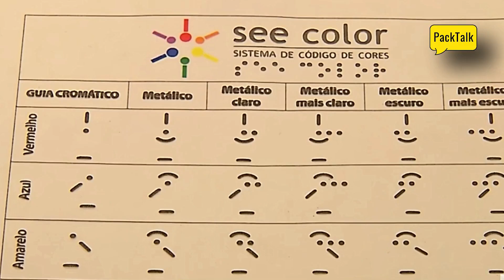TODAS AS CORES CONCORDAM NO ESCURO. p.1/3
A identificação das cores pelos cegos, ou portadores de baixa visão, representa, independência, auto suficiência, segurança, qualidade de vida, e principalmente igualdade de direitos.
As embalagens podem contribuir e muito neste sentido, utilizando-se do código de cores aplicados sobre as mesmas. Assistam a sequência desta matéria, onde entrevisto Sandra Marchi criadora do See Color, conjunto de símbolos em alto relevo de pequeno tamanho, para identificação tátil das cores pelos cegos, precisamos e podemos tirar as cores do escuro e torna-las identificáveis , concordam? Esta atitude de responsabilidade social implica também em aumento nas vendas e VISIBILIDADE de sua marca aos cegos, pense nisso!